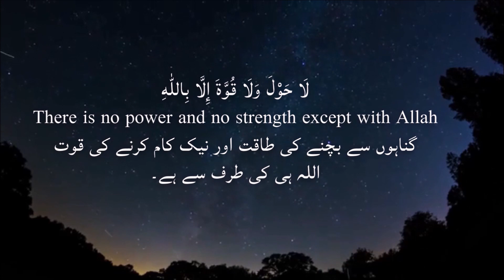#57-Zikr-weekly reminder series by Ustazah Najiha Hashmi